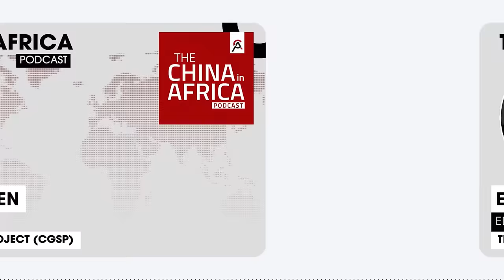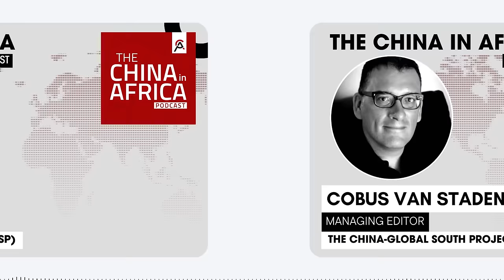The State of Chinese Tech in Africa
For much of the past ten years, Chinese technology in Africa focused largely on devices and infrastructure. But today, the conversations also include issues related to governance, online services, and the emergence of artificial intelligence.

Benjamin Dada, founder of the popular African tech news site benjamindada.com joins Eric to discuss the latest Chinese tech trends on the continent and why Chinese firms are still outpacing their competitors.

JOIN THE DISCUSSION:
X: @ChinaGSProject | @stadenesque | @eric_olander | @DadaBen_

Become a CAP Patreon member and get all sorts of cool stuff, including our Week in Review report, an invitation to join monthly Zoom calls with Eric & Cobus, and even an awesome new CAP Podcast mug!